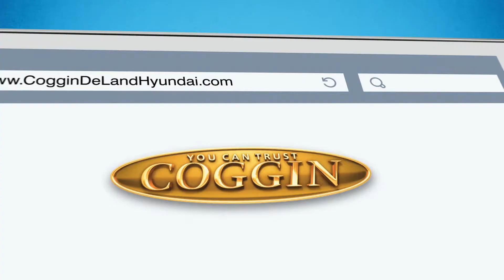Quick and Easy Car Trade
Thinking about trading your car? Coggin Deland Hyundai is now making it easier for you! In 30 seconds, you can get the BEST price from the comfort of your own home! Go to CogginDeLandHyundai.com , click "Sell Your Car Online", Enter your info and you're done! We'll buy your car even if you don't buy from us!